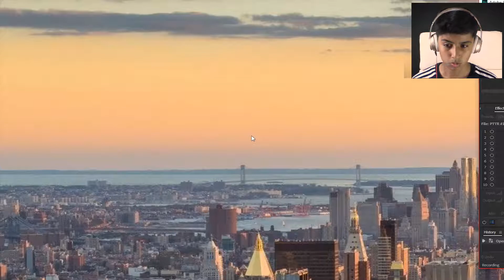THAT MUST'VE HURT! | Paint The Town Red #1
Thats a lot of blood!